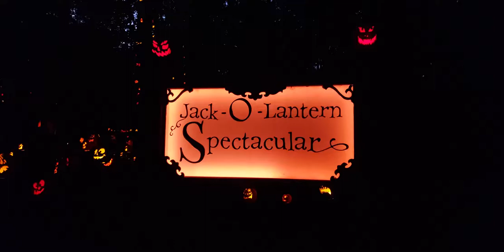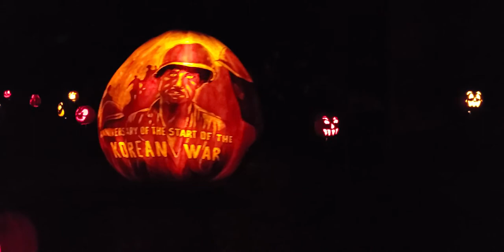Louisville Jack O' Lantern Spectacular! Awesome HD video! Louisville, KY 2019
I only got maybe HALF the walk. My phone's storage was full...ugghh. Enjoy what I did capture :)
The Jack-O-Lantern Spectacular began in Oxford, Massachusetts in 1988.
The Louisville event, celebrating its 7th year in 2019, is held in Iroquois Park with 5,000 carved pumpkins lining a 1/3-mile walking trail, illuminated at night as an “art show”.

Tags- Halloween, pumpkins, Louisville, Kentucky, carving, artwork, Iroquois Park, Louisville parks foundation